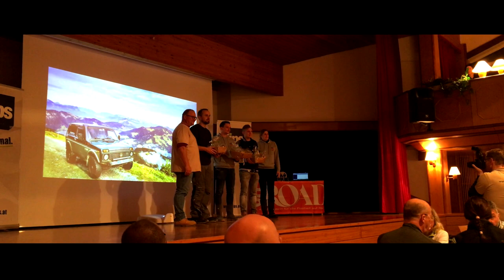4x4-Hilfe Wintertreffen 2020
4x4-Hilfe-Wintertreffen 2020 im Krems- und Steyrtal!